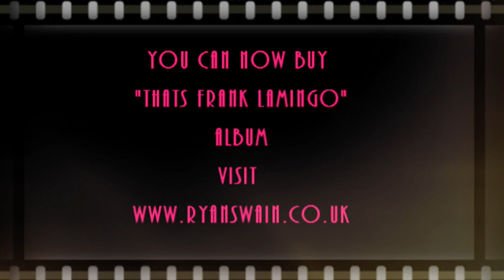Live Stage Show - Frank LAmingo & Ryan Swain - Preview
Here is a preview of the live stage show. First showed at Flamingo Land resort and now its on tour and you can book for your event. for more information and we are on twitter and facebook